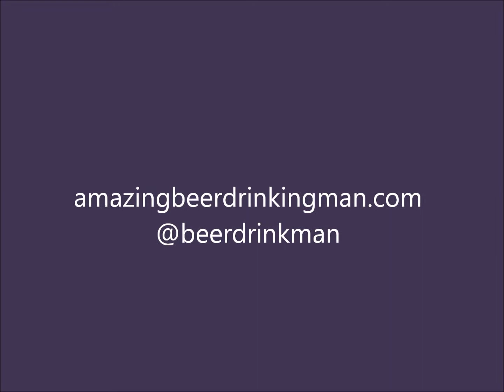Beer Review - Harpoon Octoberfest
5 cap very drinkable